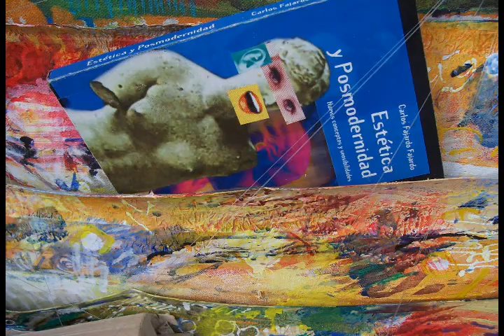Sangre Combativa - "No te rindas" (cover)